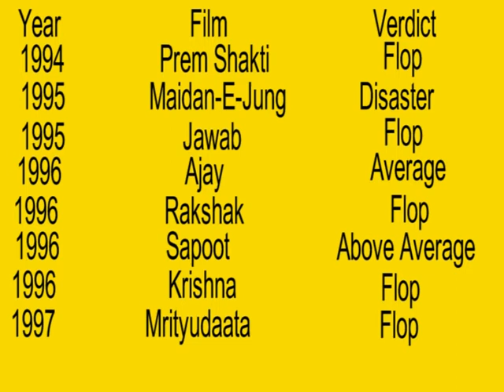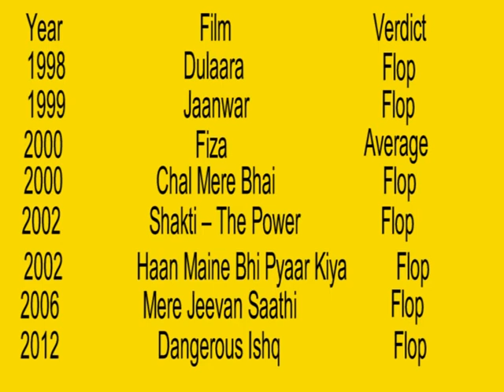Karishma Kapoor Flop Analysis Movies List